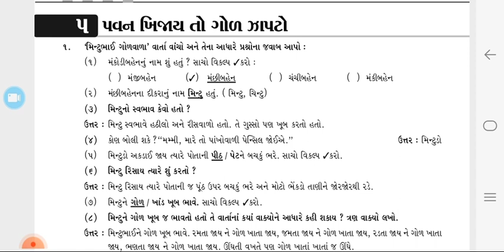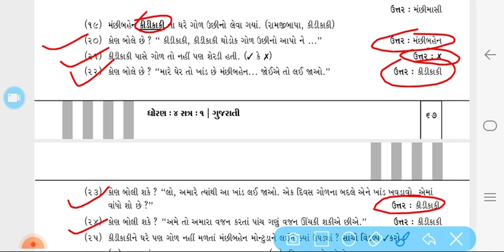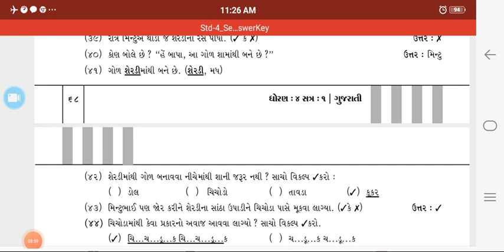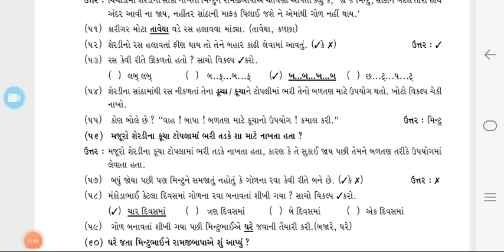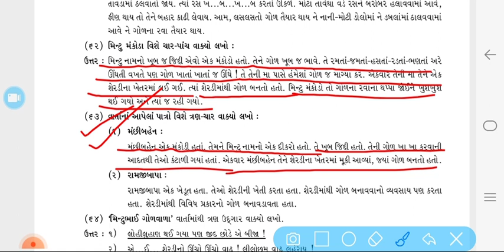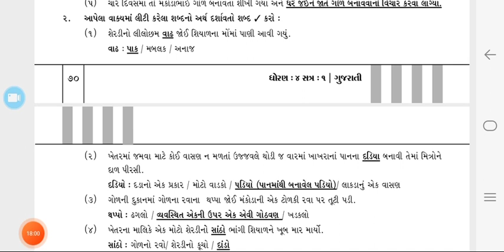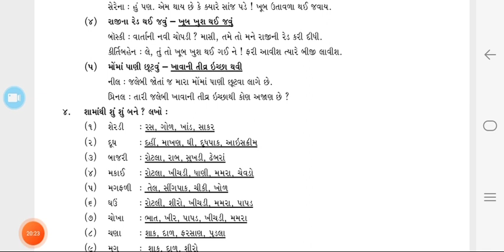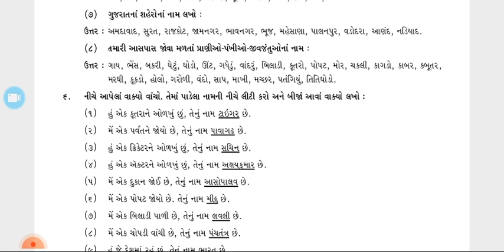ધોરણ ૪ । કુહૂ । ૫ પવન ખિજાય તો ગોળ ઝાપટો । ભાગ ૩